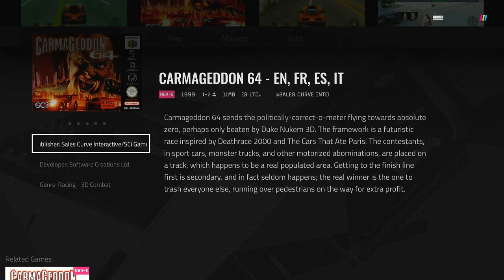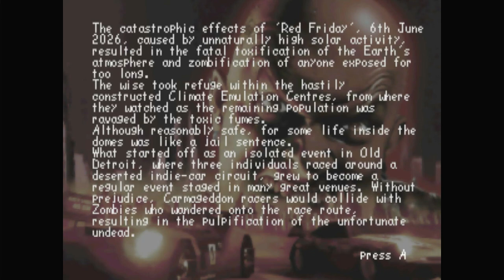Polymega Gameplays - Carmageddon 64 [Nintendo 64 - PAL]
The year is 2026 and fatal toxins have polluted the earth’s atmosphere. Those humans lucky enough to get to the ‘Climate Emulation Centers’ in time, live in fear of the souls left on the surface-the “undead”-. The World Government has recruited drivers to deal with this problem. It’s called ‘The Carmageddon™’, a death race in which drivers’ race against each other for the ultimate prize: a new life in the sun-drenched beaches of the off-world colonies. As well as a way of dealing with the “undead”, it provides entertainment for the dwindling human population. You take on this challenge as Max Damage, a psychotic, cold-blooded killing machine. There is no second place – just life or death. Drive to survive and let nothing and no one get in your way.

Published in Europe by Sales Curve Interactive / SCi Games
Developed by Software Creations (later known as Acclaim Studios Manchester)

FUN FACT: Contrary to popular belief, Titus Software (who developed Superman 64 and published the NTSC version of Carmageddon 64) was NOT the company developing it. The actual developer of Carmageddon 64 was Software Creations, a British developer who also worked on Nicktoons Racing (PS1), Tom & Jerry (NES), Super Monkey Ball Jr. (GBA) and the Nintendo 64 port of Hexen, as well as home computer ports of popular arcade games.

Software Creations also became one of the first in Great Britain to develop games for the Nintendo Entertainment System (NES), and the first company outside Japan to develop games for the Super Nintendo Entertainment System (SNES). Software Creations was even a member of Nintendo's "Dream Team" of developing companies for its N64 system, with their notable contribution being Sound Tools, an audio component for the N64.

The studio would eventually be bought out by Acclaim in May 2002 and rebranded themselves as Acclaim Studios Manchester. Under Acclaim, they developed two more games (All-Star Baseball 2004 and Gladiator: Sword of Vengeance) until Acclaim closed their doors in 2004, taking the Manchester division with them.